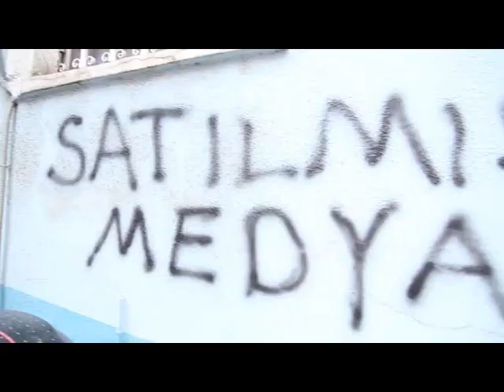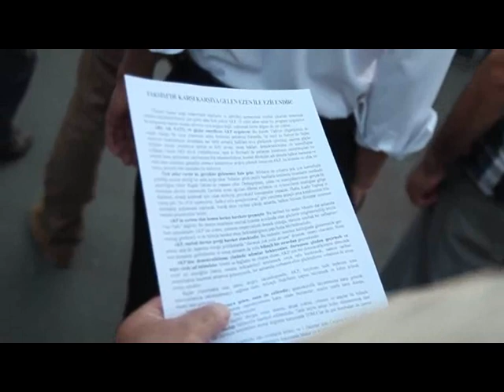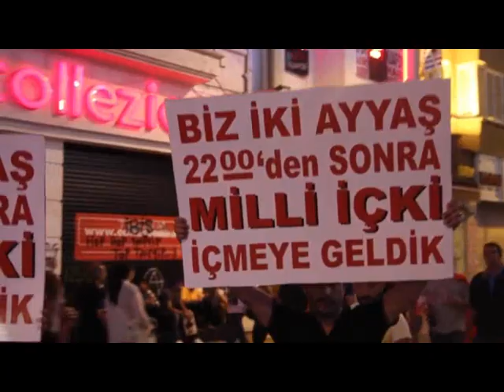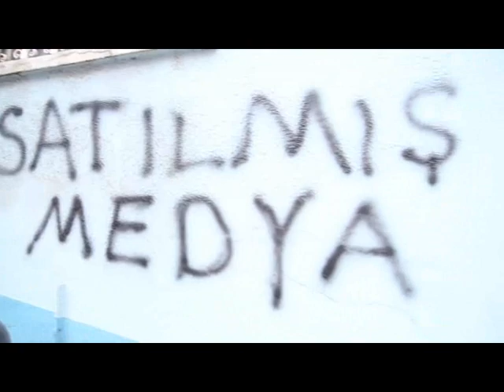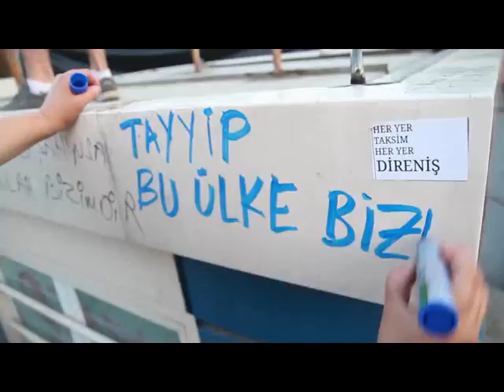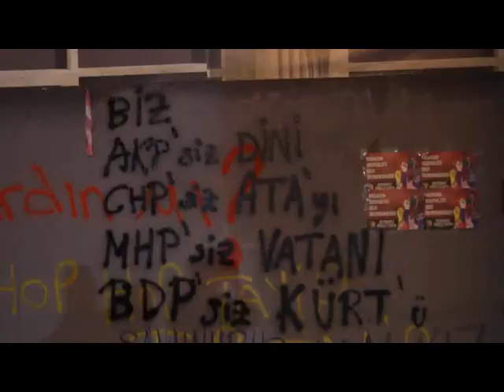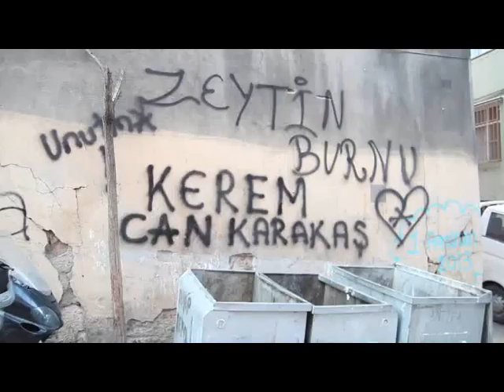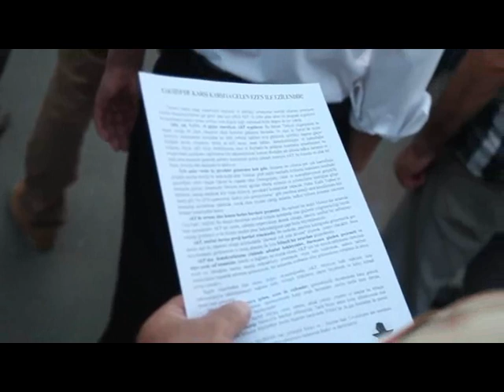Heike Hänsel, MdB - Polizei-Gewalt in Istanbul 20.6.13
Die Bundestagsabgeordnete Heike Hänsel von der Partei Die Linke war am vergangenen Samstag, den 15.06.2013 in Instanbul um sich solidarisch zu zeigen mit den Demonstranten im Gezi-Park. Dabei wurde sie überraschend Zeugin der Polizei-Gewalt bei der Räumung des Gezi-Parks am Taksim-Platz durch die Polizei.

Hier der Roh-Mitschnitt von einem Bericht im Tübinger Bürgerheim am 20. Juni 2013.

  Wüste Welle, Tübingen 96,6 MHz
c/o Sudhaus, Hechinger Str. 203
wueste-welle.de